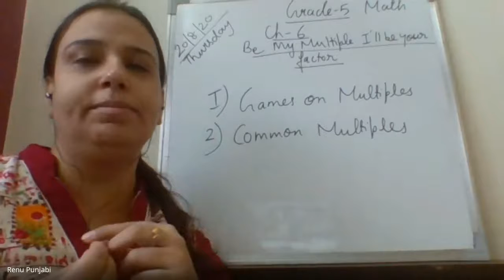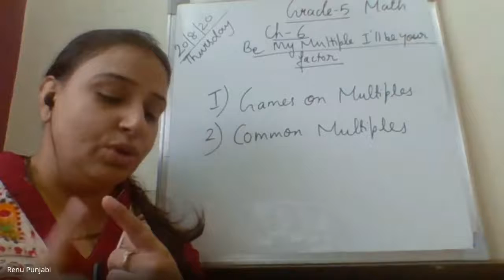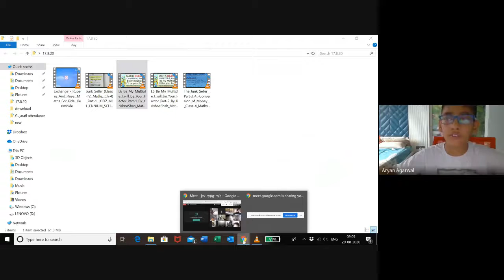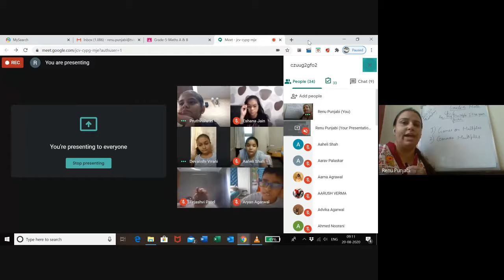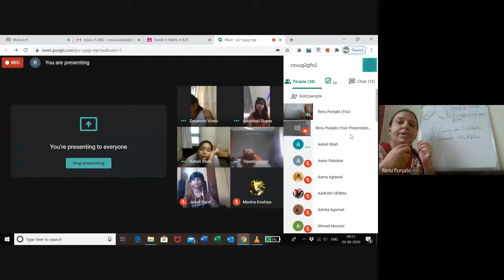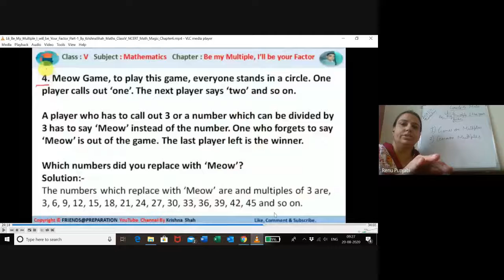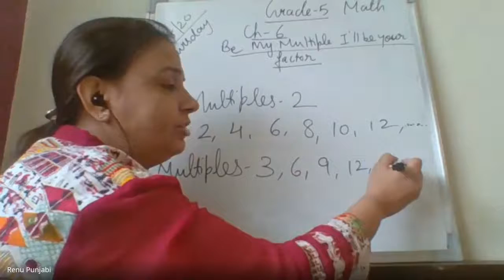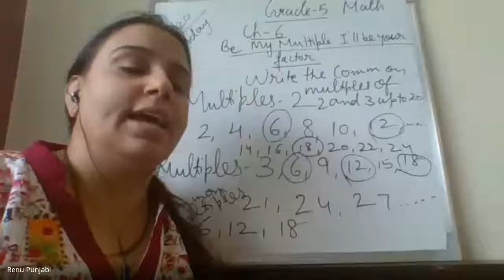Grade-5 Math ch-6 multiples and factors Topic-Common multiples